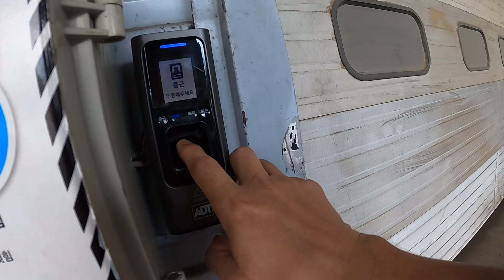PASOK KAHIT HOLIDAY